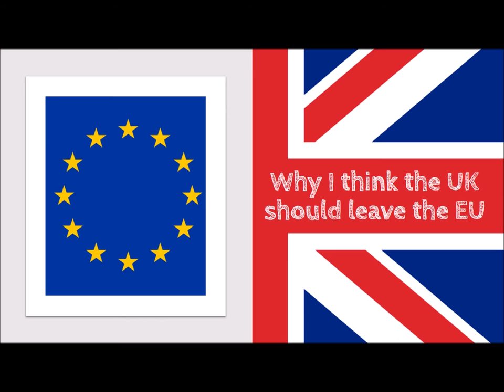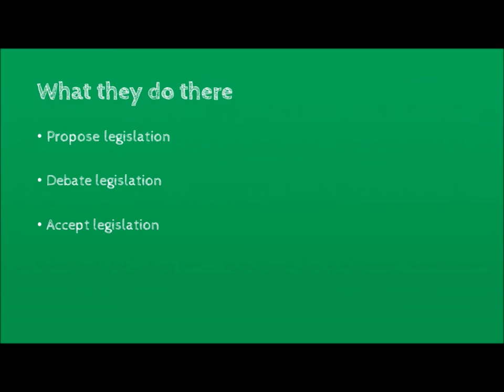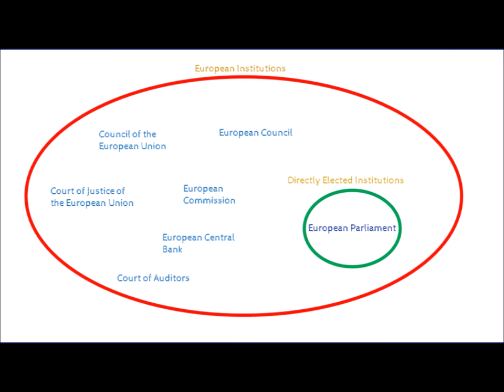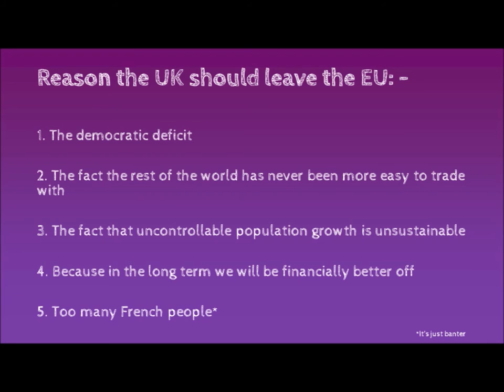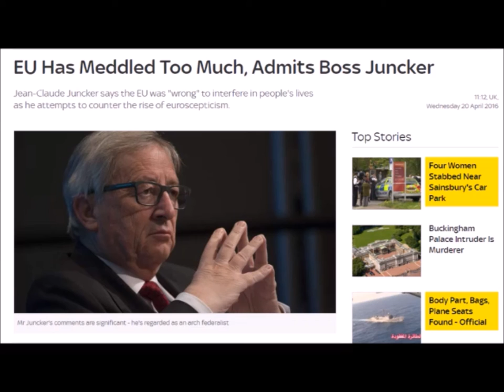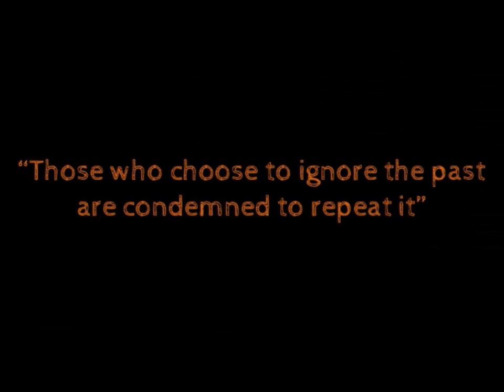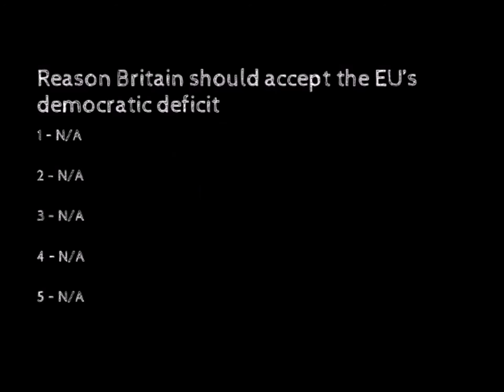Why I think the UK should Vote Leave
// Notes //
First of all, I want to apologies for the poor quality of this video. All I had to record my voice was an iPad and unfortunately all those nasty sounds you make with your mouth are sometimes audible but I hope my message is clear enough to understand.
So in this video I put forward my thoughts on why the United Kingdom should vote leave on June 23rd. I was once in the “IN” camp but when I found out about this it changed my mind completely and I wanted to share that with you. Again I’m sorry for the poor quality but it’s the best I could do and I hope the message comes across

// Important sources //
I’ve not included every single source in the description as I feel that would be unnecessary, however the ones I have included are ones I feel are the most important.

// Websites //
Vote leave Websites

Daniel Hannan and Nigel Farage for being quite the fountains of knowledge of the inner workings of the EU (and they should know as they wok there)
All those involved in Brexit the movie for inspiring me to share my thoughts
Google, for their search engine
Edd Kalehoff for the “Price is right” music, he owns it not me (obviously)
Merv Griffin for the “Jeopardy!” music, again, he owns the right not me (again obviously)
Neither of these people likely endorse or even care about the UK’s membership of the EU so please don’t associate this video with anything they have done or still do or anything associated with these people
Myself for the intro, outro and bridge music, if you like it then I have got a music channel and yes this is a shameless plug

// Final notes //
Thank you for reading the description, if you want to know anything else just pop a Q in the comments and I’ll respond ASAP.
This has been a Political. T production (the T is for tendonitis which I do not have) and,